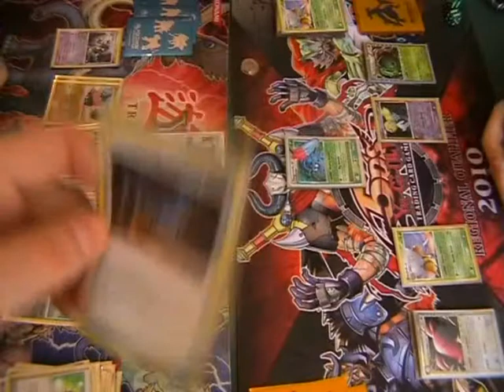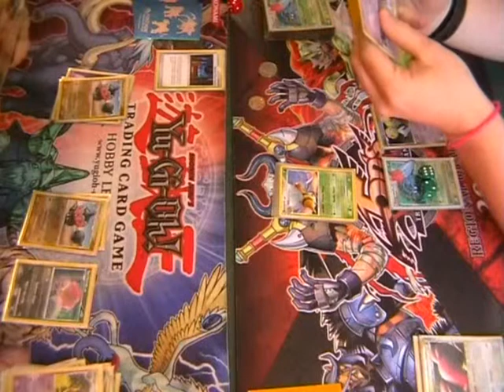Epic Pokemon Match (Part 5)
Pikachu! I don't choose you, because Raichu has superior stats!